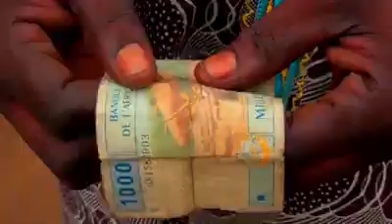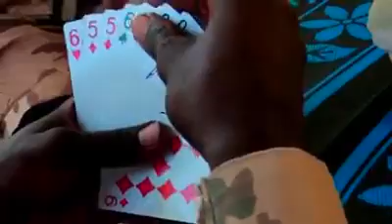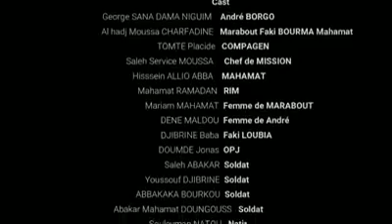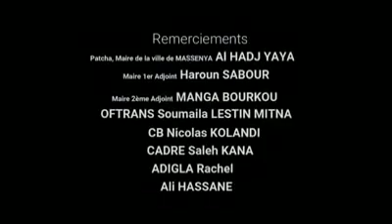Film Djein Se Kede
Un film de cohabitation pacifique, tourné au village Baguirmienne, chari baguirmi/département de baguirmi/sous préfecture de massenya.